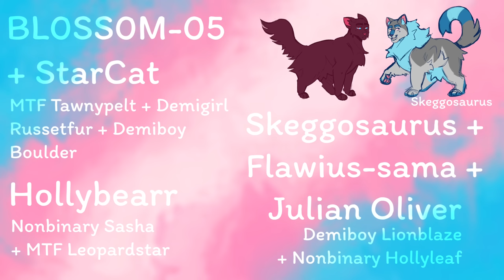🐌 🏳️‍⚧️Snail - COMPLETE Trans Warriors MAP 🏳️‍⚧️🐌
Happy Transgender Day Of Visibility!

I am pleased to present the complete MAP, Snail!! A celebration of transgender artists of the Warriors animation community, featuring the kitty cats we headcanon to be trans! This project would not be possible without the hard work of the participants, go give them your love and support!! A big thank you to the backups who were always there to help out!!

Consider checking out the resources linked below to stay informed, and donate if you can. The fight for equality and trans rights is not over.

Any hateful/negative comments will be deleted and you’ll be permanently banned from commenting on my channel, don’t even try.

🐌Participants🐌
🐌Lykoilix
🐌WereClancy
🐌Asdefur
🐌Windrex
🐌Wyrnnryder
🐌UltravioletOwO + KittyMayMay
🐌RosePocky
🐌Cardfoxcrab
🐌Torako532
🐌StarCat
🐌Drakonsbayne
🐌Mech_Critically
🐌Misaogun
🐌Almond Sun
🐌BL0SS0M-05 + StarCat
🐌Hollybearr
🐌 Skeggosaurus + Flawiusz-Sama + JulianOliver
🐌Molpish
🐌Heatherleaf
🐌kougyokuus
🐌ChaoticFeral + Froggi
🐌ScarDareDevils
🐌Basil Kat
🏳️‍⚧️Transmasc Catgender Fireheart
🐌nKarma
🐌Halxqq + Asterisk + Lykoi + ashfurxtempestshadow + basil Kat

🐌Credits🐌
🐌Kittymaymay
🐌WereClancy
🐌Asdefur
🐌Rosepocky
🐌Drakonsbayne
🐌Heatherleaf
🐌Mech_Critically
🐌Skeggosaurus
🐌 Molpish
🐌WyldFir3
🐌Tootall Buggy

🐌Audio🐌
Snail - Cavetown
The Village - Wrabel